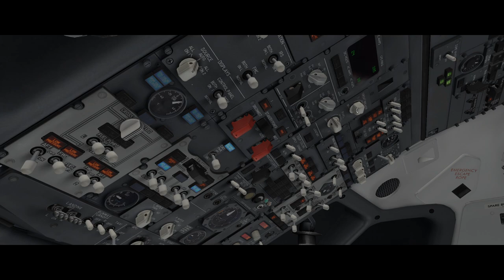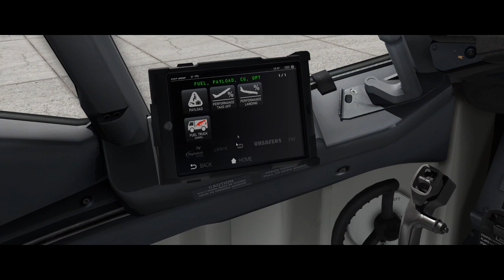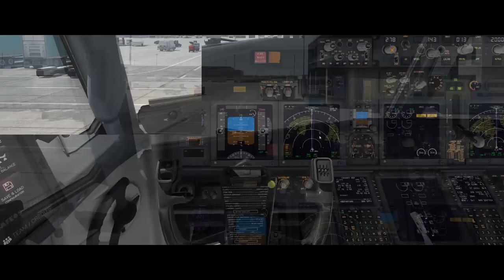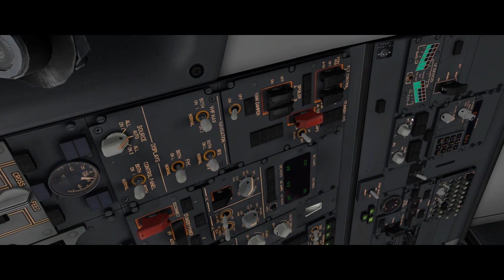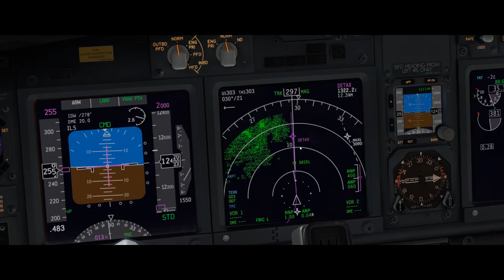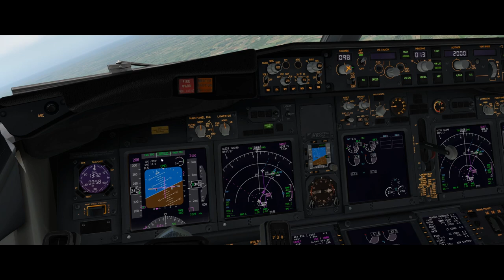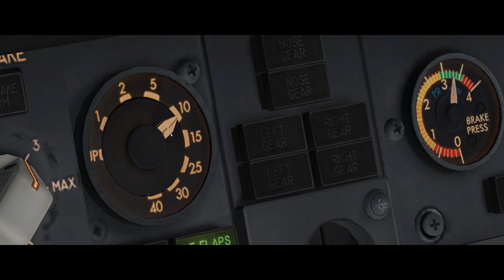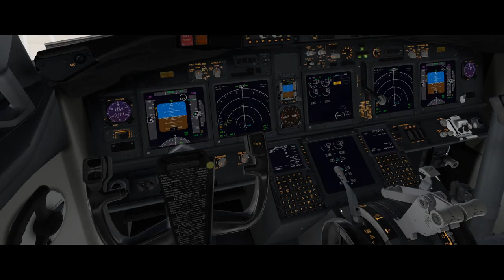X-Plane 11: Zibomod Boeing 737-800 Full Tutorial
Hello! I hope you all enjoyed this tutorial of the Zibomod 737-800 and I hope it was easy to follow :)

If you have any requests for tutorials for any other xp11 aircraft, I will try to get them out for you (aircraft that i know anyway haha)